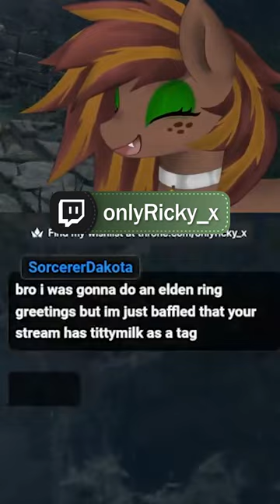Milk makes him giggle :3 - Elden Ring - Twitch Clips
A Twitch clip during the Elden Ring stream

If you want more content from me follow the other socials as well!